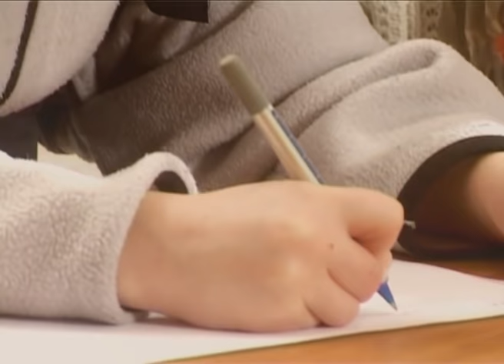Jultomte och Tomten i Tomteland i Rovaniemi i Lappland Finland: Julgubbe Santa Claus Julbocken Jul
Santatelevision.com video för barn: Jultomte och Tomten i Tomteland i Rovaniemi i Lappland i Finland: Julgubbe, tomte, jul, Julgubben. Julbocken - Jultomtens verkstat - Joulupukki - Santa Claus - Jultradtioner - resa till Finland - Santa Claus Village barnprogram.